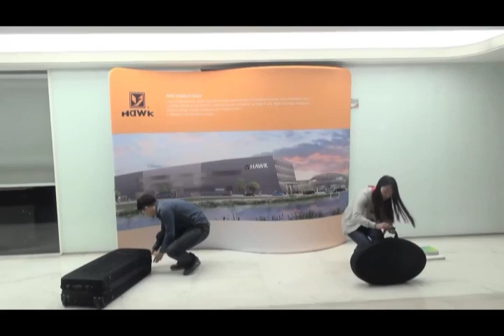Exhilite Portable Trade Show Display: Folding Reception Desk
This is the latest and patented portable trade show reception desk of Hawk Display. And it will be the best helper of exhibitors due to it can install in second. At the same time, it can fold into small pieces,which is quick and convenient for transport, saving expands also.